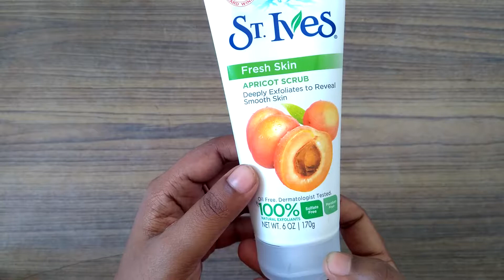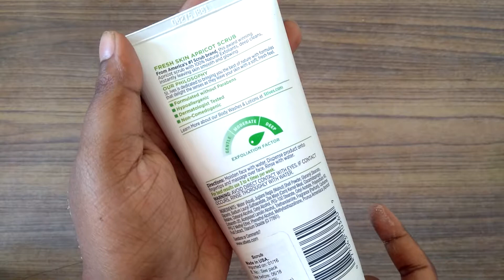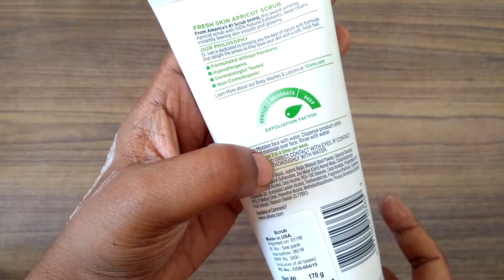St. IVES Fresh Skin Apricot Scrub full review & demo